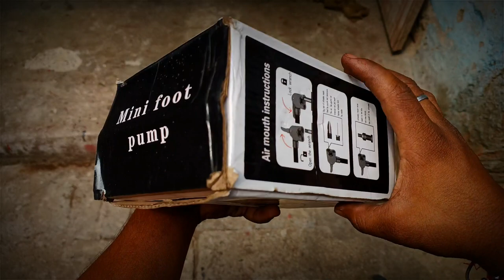best bicycle Mini air food pump no copyright video